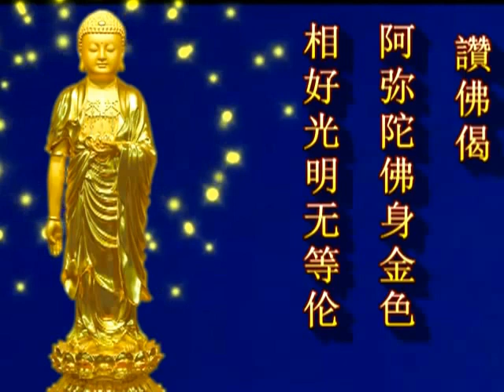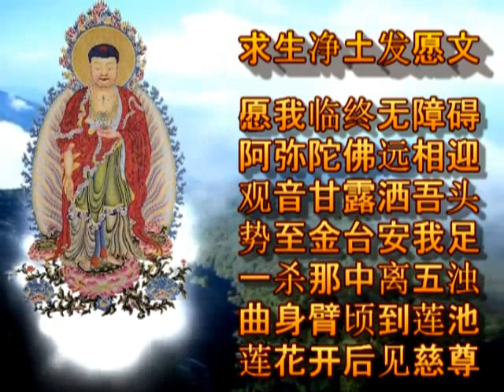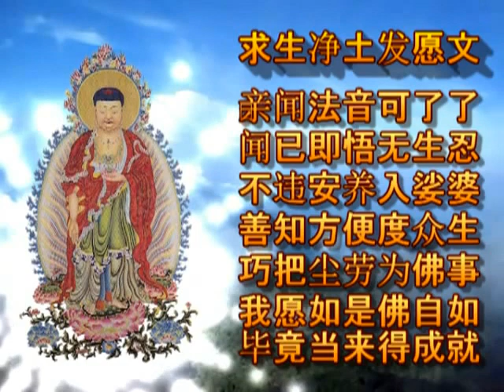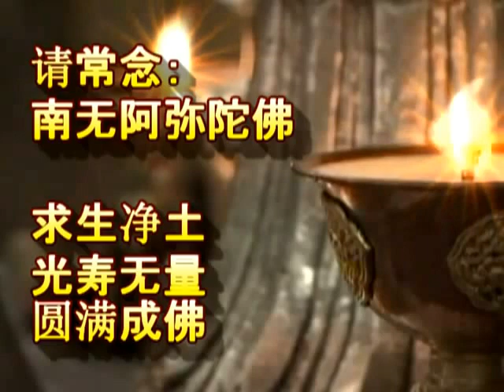Nam Mô A Di Đà Phật - (Tiếng Hoa)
Nhạc Niệm Phật (Tiếng Hoa)
Quí vị có thể xem những phần khác tại đây: